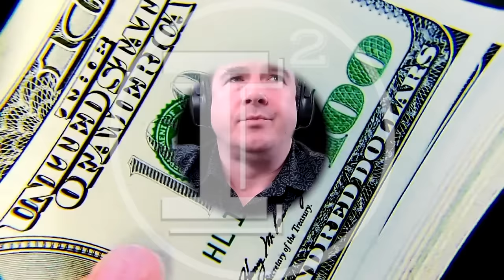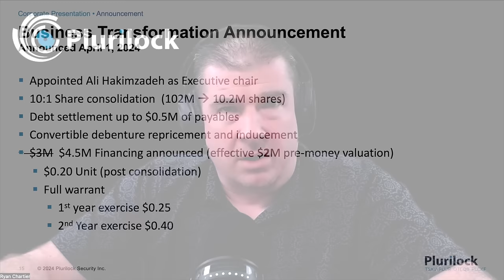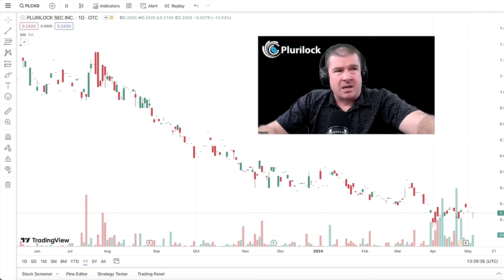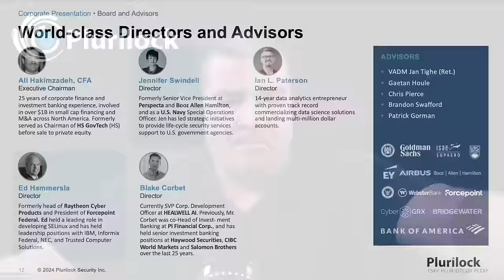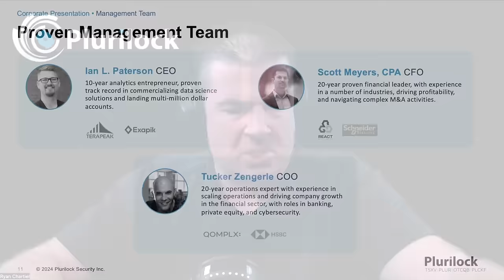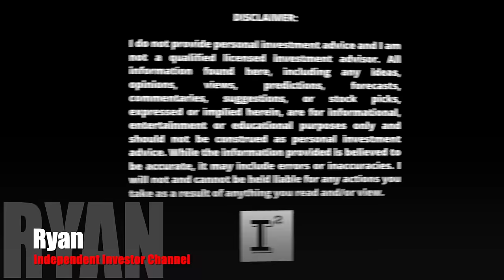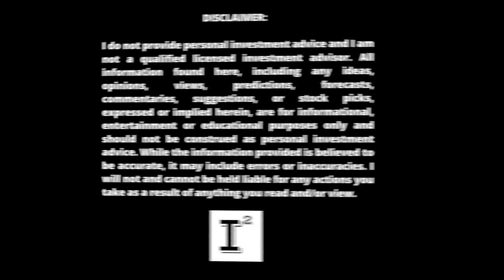Plurilock $PLCKD 🔥 6 Reasons to Buy this Cyber-Security Micro Cap GEM in 2024 🚀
Plurilock is an IT and cybersecurity micro-cap stock in the micro cap space with a market cap of 13 million. I'll provide 6 reasons to buy the stock in 2024. This cybersecurity stock is poised to make waves in the industry through their professional services business.

This review was conducted on behalf of Plurilock Security Inc. and paid for by Common Cents Media Corp. in connection with this video Cornerstone Capital Solutions, LLC and the Independent Investor Channel was paid $500 dollars to provide awareness services on this company. Investors shall conduct their own due diligence prior to making any investment decisions.

Ticker Symbols:

OTCQX:  PLCKD
TSX-V: PLUR

✅ INVESTOR TOOLS: 🛠